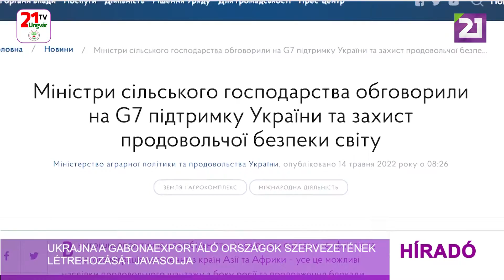Tv21 Ungvár -Ukrajna a gabonaexportáló országok szervezetének létrehozását javasolja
A G7 stuttgarti nagyköveti találkozóján Mikola Szolszkij, ukrán agrárpolitikai minisztere bejelentette, Ukrajna szükségesnek tartja egy befolyásos Gabonaexportáló Országok Szervezetének létrehozását, amely reagálna a globális piaci kihívásokra, számolt be az agrárpolitikai minisztérium sajtószolgálata. „Ukrajna tengeri kikötői blokádja miatt 7 millió tonna búza, 14 millió tonna kukorica, 3 millió tonna napraforgóolaj és 3 millió tonna napraforgóliszt és egyéb termény nem került ki a világpiacra.